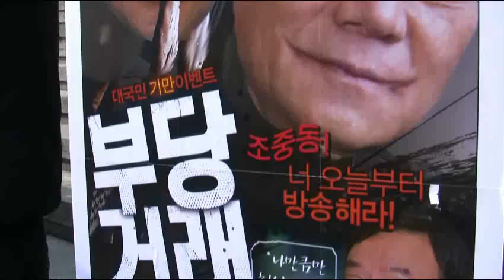MB3년, 부자에겐 천국 서민에겐 지옥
'MB-한나라당 심판 정당 시민사회 연석회의'는 17일 오전 서울 세종문화회관 계단에서 'MB-한나라당 3년 폭정 심판, 민생살리기 국민대회 및 집중국민행동 선포' 기자회견을 열었다.